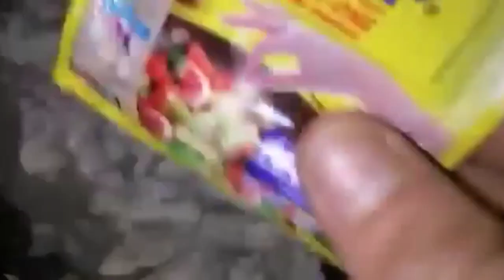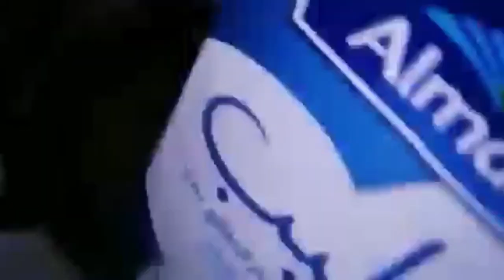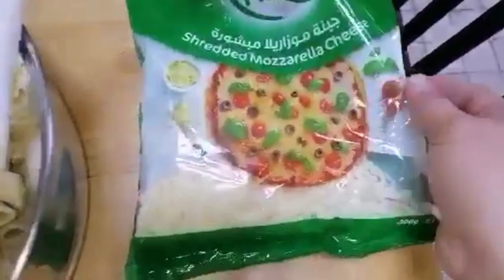CHICKEN PASTA BECHAMEL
1 pack Penne Pasta and Boiled

FOR CHICKEN MIXTURE SAUCE:
   1 tbsp. Cooking Oil
   1 large  Onion
   2 cloves Garlic Crashed
   1 breast Chicken, cut into tin long  slice
   1/2 tsp. each (Ground Black Paper, Cumin, Paprika)
   2 tbsp. Tomato paste
   1 tbsp.  Capsicum ( you can add more)
   3 pcs. Tomato fresh juice (i used blender)
   1/2 tsp Salt

FOR BECHAMEL SAUCE:
   1 Cup Flour
   1/2 Cup Butter
   1 Liter Fresh Milk
   1/2 tsp. Salt
   Pinch of seasoning powder

   Mozzarella Cheese

👉 B  A  K  E 👈

OFW McChickie’s Vlog @Chickie

Thank you also for my Non copyright background music:
Catigory: Happy Music Ukulele Song - No Copyright